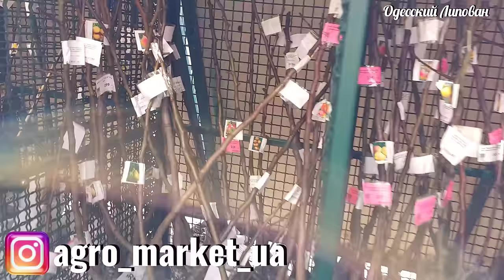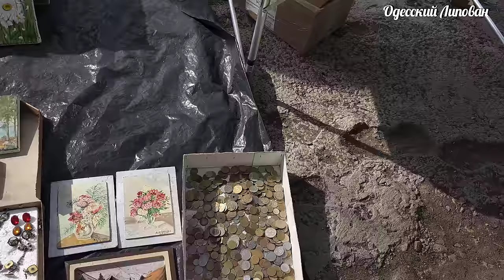ПРОГУЛКА ПО ОДЕССЕ. БАРАХОЛКА ОТДЫХ ДЛЯ ДУШИ. БОЛЬШАЯ УДАЧА, КОРОЛЕВСКАЯ ЧАШКА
Барахолка Одесса. Одесские дворики от которых захватывает дух.  Липован
ПРОГУЛКА ПО ОДЕССЕ. 1000 ЛЮДЕЙ ВЫШЛИ НА УЛИЦЫ. ОДЕССА СЕГОДНЯ
Одесса Барахолка.
Одесса Барахолка!! Кинокомедия фильмы сериалы 2024!! Липован

Я буду очень счастлив!